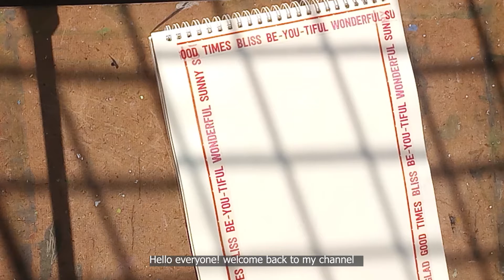Lots of house! 🌸 | Acrylic painting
52-
Hello everyone! Hope you guys well.
In this video I have painted lots of house by Acrylic colours 🌸

● Material I used:

  ◇ ACRYLIC COLOURS
     -mauve pale 439
     -titanium white 105
     -viridian 560
     -black 793
     -cobalt blue 453
     -emeraid green 559
     -orange yellow 301
     -green mid 505

 ◇ PAINT BRUSH
 ◇ MASKING TAPE
 ◇ PAINT KNIFE

In this video if there is any mistake then tell me that on the comment box I will try to fixed it soon❤